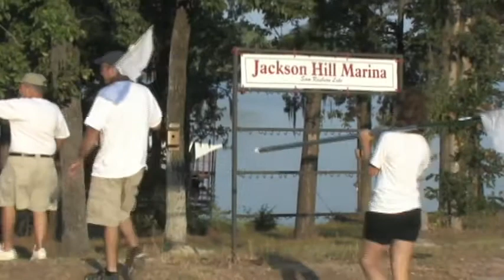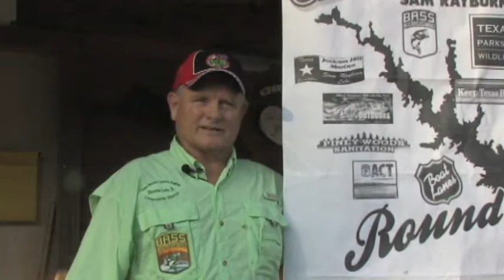FIELD NOTES - Giant Salvinia Cleanup at Lake Sam Rayburn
JULY 2009 - Volunteers join forces to save Lake Sam Rayburn from giant salvinia, an invasive plant that can clog waterways and destroy native aquatic life. This video includes close-up visuals and instruction on how to identify giant salvinia.